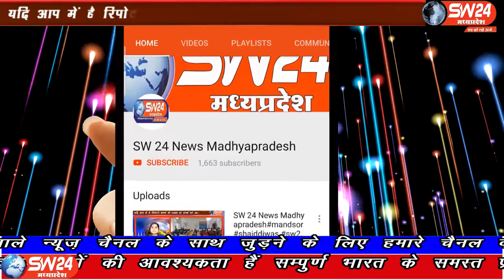bhopal- राजधानी भोपाल मे गांधी मेडिकल कॉलेज के जूनियर डॉक्टर्स ने बताया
राजधानी भोपाल मे गांधी मेडिकल कॉलेज के जूनियर डॉक्टर्स ने बताया कि हम कभी भी हड़ताल करने के पक्ष में नहीं थे और हमने पिछले 6 महीनो में लगातार सरकार और प्रशासनिक अधिकारियों से संपर्क किया है और हमारी मांगों से अवगत करवाया गया है । भोपाल से ताहिर खान की रिपोर्ट